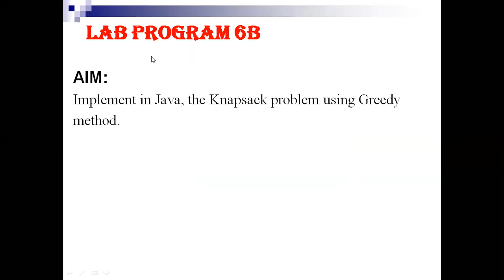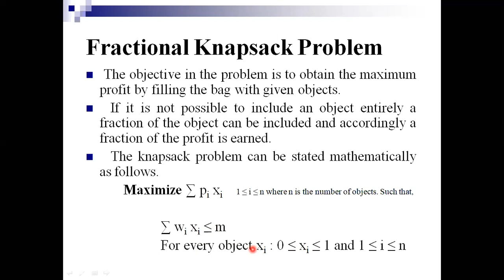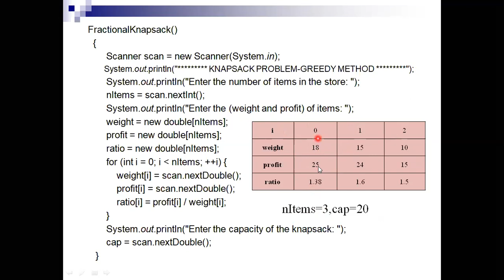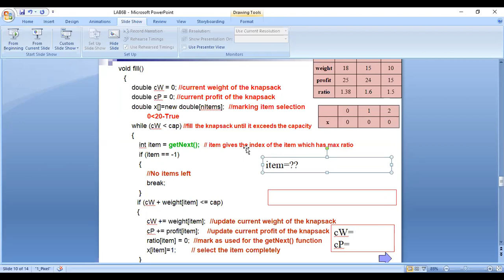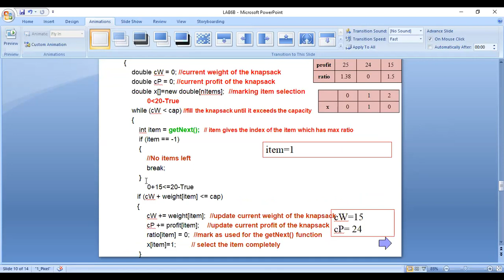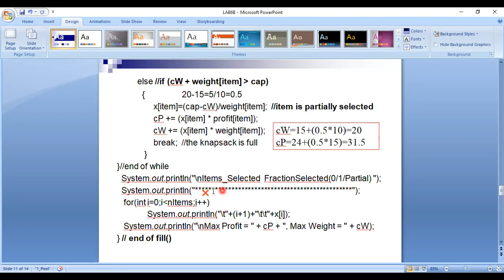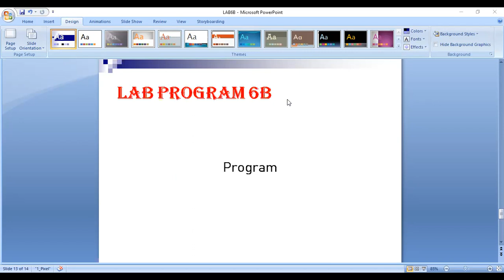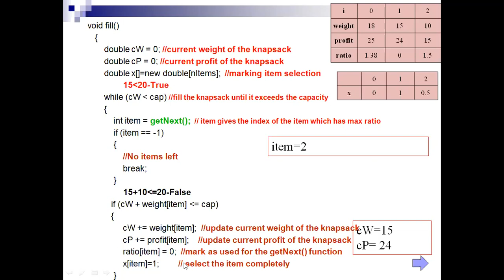LAB PROGRAM 6B-DESIGN AND ANALYSIS OF ALGORITHMS LABORATORY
KNAPSACK PROBLEM USING GREEDY METHOD